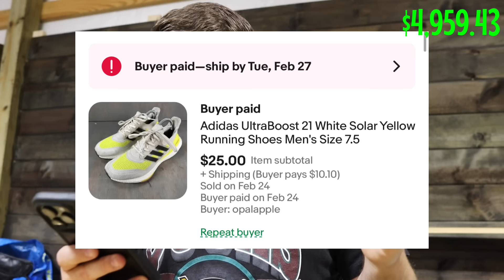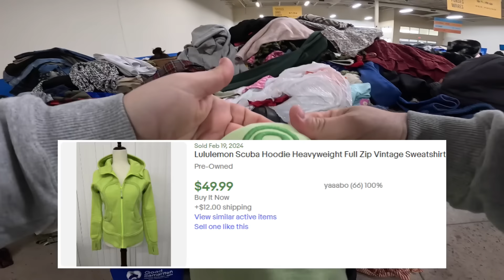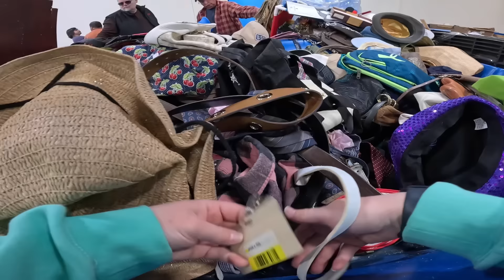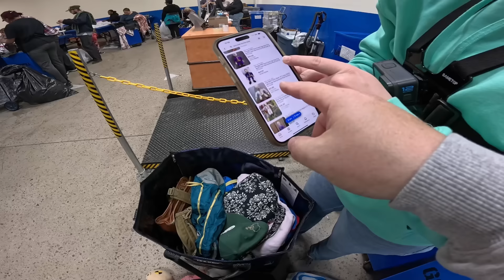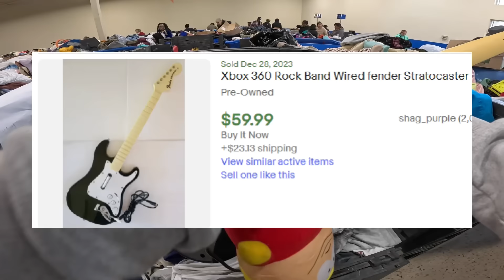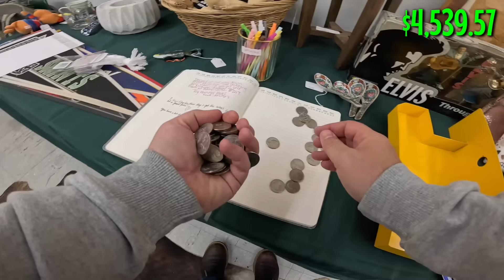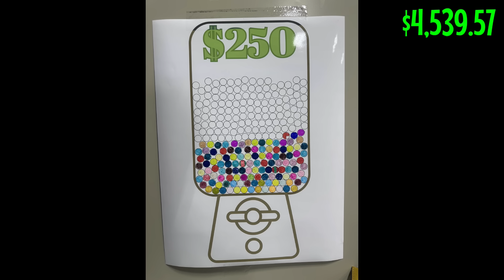Goodwill Bins: Risking $125 on Mystery LEGO?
Sign up through the link THEN download and login to the app.

New users get $15 off their first purchase

Apply to SELL on Whatnot here:

Apply to sell today on Whatnot! hairytornado thinks you'll be a great addition to our seller community.